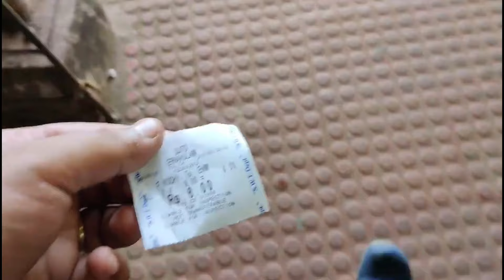Beginner's Guide to Hitchhiking in India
Embark on a thrilling journey with me as I delve into the art of hitchhiking across breathtaking destinations like Vizag, Kochi, Goa, and Lakshadweep. Join me as I navigate through the vibrant streets, picturesque landscapes, and endless adventures, all while embracing the spirit of spontaneity and exploration. From heartwarming encounters with locals to awe-inspiring sights along the way, this vlog captures the essence of hitchhiking and the unforgettable experiences it brings. Get ready for an adrenaline-fueled ride filled with excitement, discovery, and the freedom of the open road. Don't miss out on this unforgettable adventure!